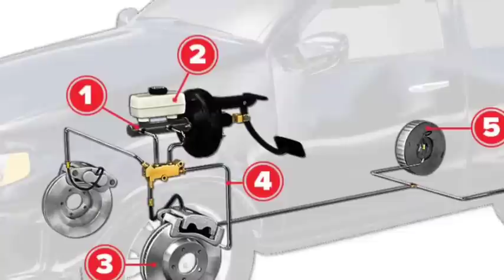Թշնամին սարսափած է, Իսկական հայ է հայտնվել